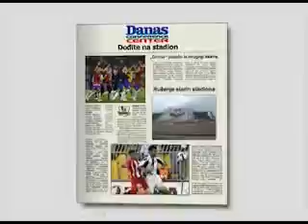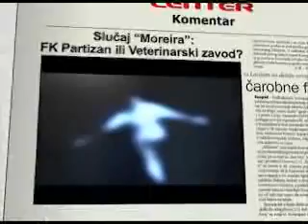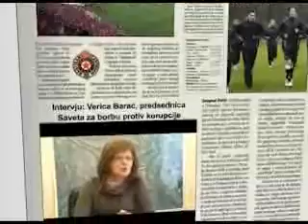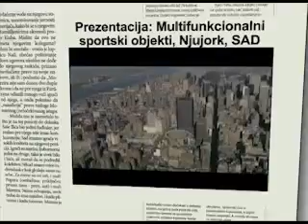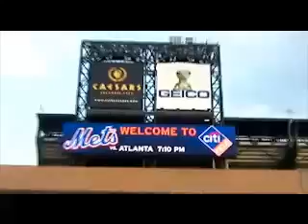Dođite na stadion:Epizoda 31. Progon stranaca u Partizanu ili kako je oteran Moreira? Februar 2011.